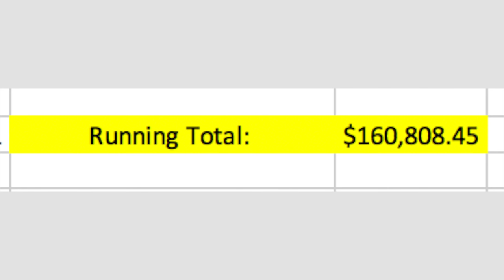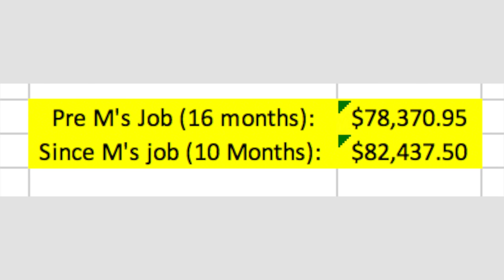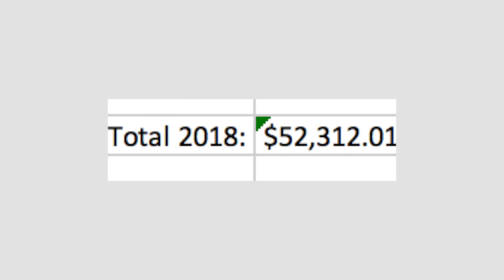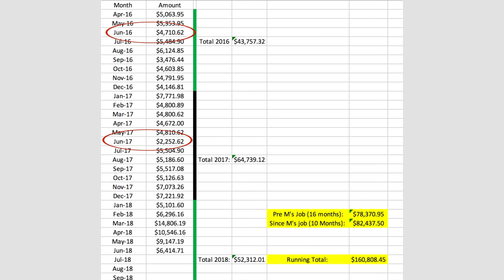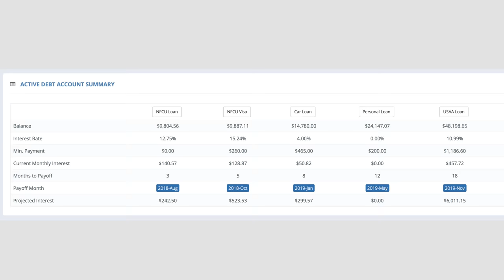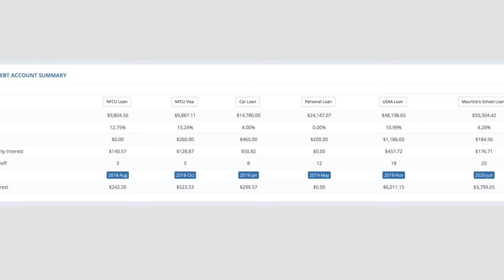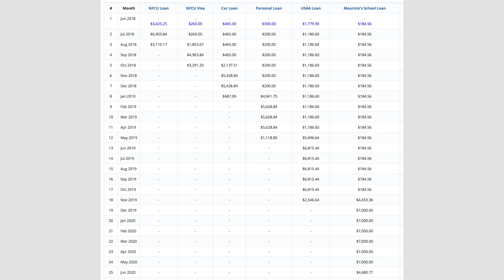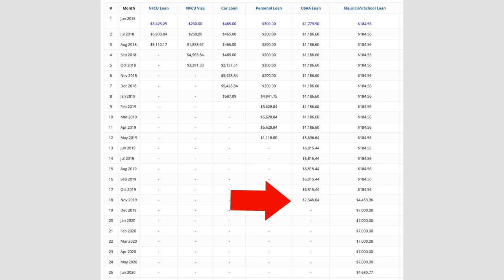Debt Snowball Update: HALFWAY!!!!!!!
In this baby step 2 update, I talk about what it feels like to be halfway through our debt snowball!!! SERIOUSLY HALFWAY! I know, right. So I'll walk you through how much we have paid off and how much we have left!